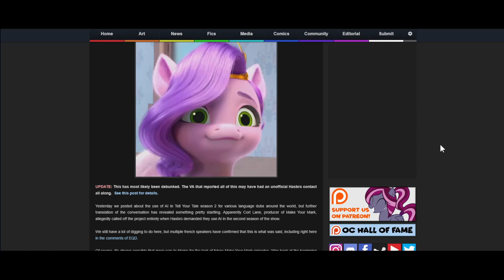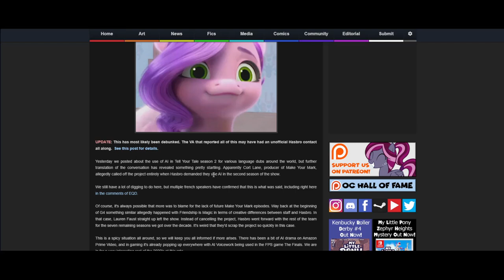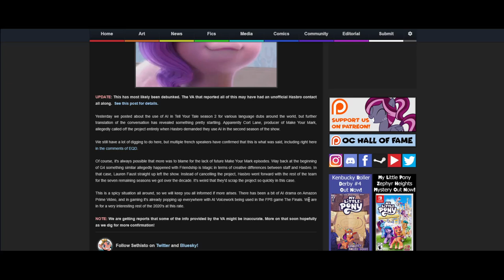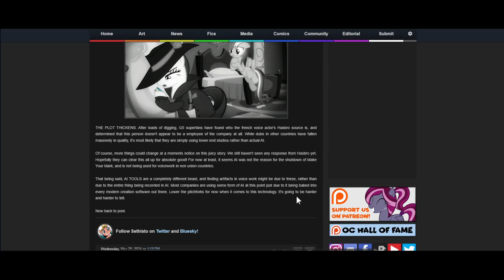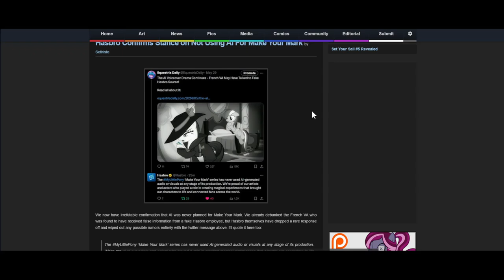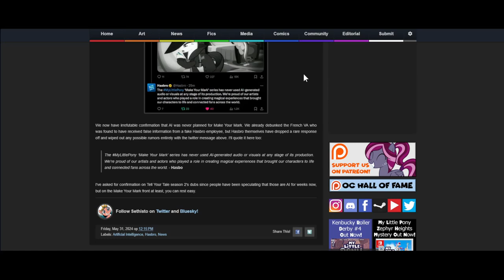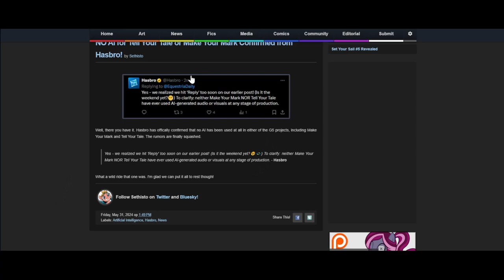The MBS Show Episode 534: No AI here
Credits